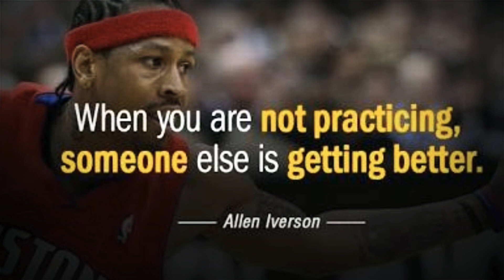#7 : PAUL LEE BINASTOS ANG DEFENDER (MAGNOLIA VS. ALASKA ACES)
🔥Panoorin nyo ito mga Ka-ELITE ANG ANALYSIS KO SA MOVES AT
HIGHLIGHT REEL NI PAUL LEE (THE LEETHAL WEAPON) LABAN SA DEFENDER NIYA LAST MARCH 9, 2019 VS. ALASKA ACES (103 - 86) IN THE 2019 PBA PHILIPPINE CUP @ THE YNARES CENTER.